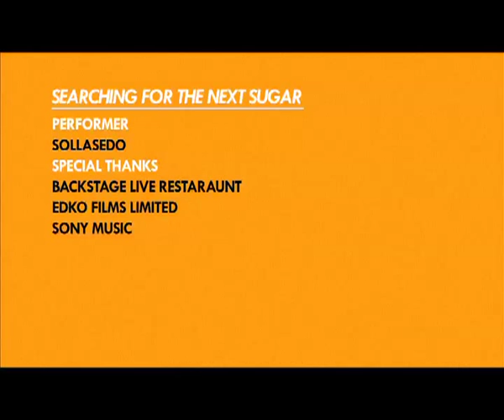MOViE MOViE by Broadway Cinematheque_Searching For The Next Sugar Man-Sollasedo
由百老匯電影中心打造、全新國際電影頻道MOViE MOViE by Broadway Cinematheque 已經於now TV(頻道132)啓播！

MOViE MOViE專為香港觀眾度身訂造，獨家搜羅全球叫好叫座的的首輪人氣猛片、精挑細選橫掃國際影展的得獎傑作，以至口碑載譽的不朽經典，24小時無間斷送上世界各地的高質好戲！